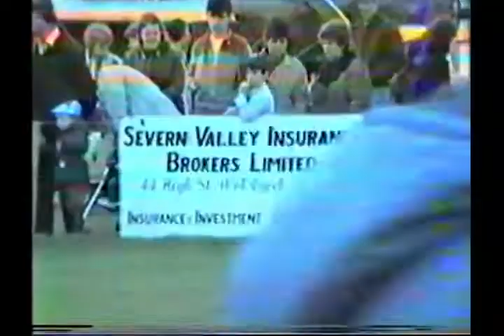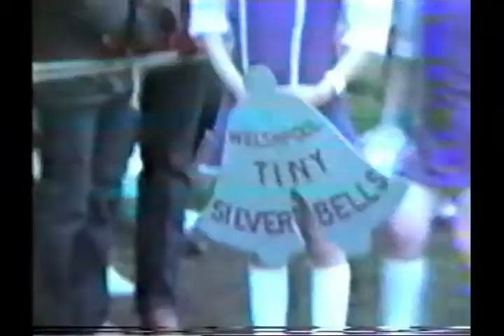WELSHPOOL FUN DAY MARCH 1986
As part of the Celebrity Football match a fun day was held which included various stalls, sideshows and fun fair rides plus arena entertainment including the Welshpool Silver Belles dance troupe.
This is a brief synopsis of some of that fun day uploaded as part of the Memories of Welshpool project,

To see highlights of the football match go to CELEBRITY FOOTBALL MATCH WELSHPOOL 1986